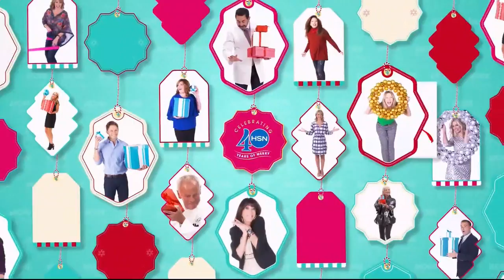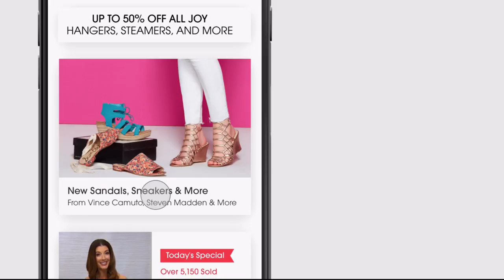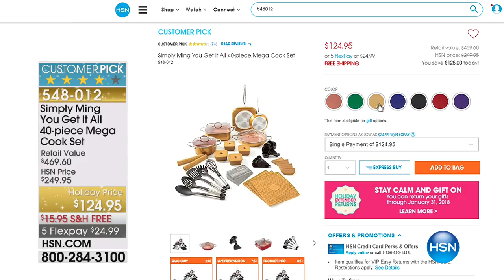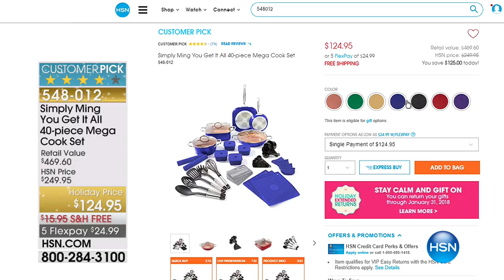HSN | Holiday Illuminations 11.07.2017 - 01 AM